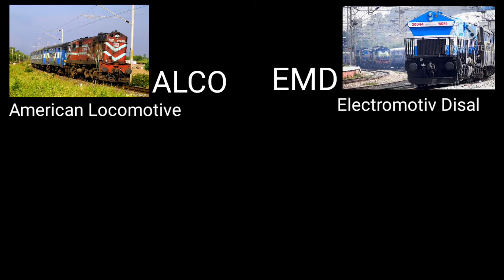Locomotive Engine/ Type of Rail Engine / रेल्वे इंजन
Locomotive  Ditel,
Alco Locomotive , EMD Locomotive,
ALCO LOCOMOTIVE Ditel, EMD Locomotive Ditel, ALCO LOCOMOTIVE Company Name, EMD Locomotive Company Name,
Locomotive Maileg, Locomotive
Indian Locomotive, Indian Railway,
Railway Locomotive , Locomotive ka Mileage kitana Hota he , Locomotive se Smoke kyo Nikalta He, Locomotive Ka pura Name, Locomotive ko band kyo nahi Karte he , Type of Indian Locomotive, Locomotive
kitane Stoke engine hote he, Indian Railway Locomotive, Railway Engine,

भारतीय रेल्वे,
भारतीय रेल्वे इंजन, रेलवे के इंजन का माइलेज कितना होता है।,
इंजन मे से धुआं क्यों निकलता है।, रेलवे के इंजन को कोन सी कंपनी बनातीं है।, एलको इंजन, इएमडी इंजन,
रेल्वे स्टेशन पर इंजन को बंद क्यों नही करतें,
एलको इंजन का पुरा नाम,
इएमडी इंजन का पुरा नाम,
डीजल इंजन की पुरी जानकारी,
डीजल इंजन का माइलेज कितना होता है।
डीजल इंजन ,

भारतीय रेल्वे
हमारी रेल्वे
जय हिंद।